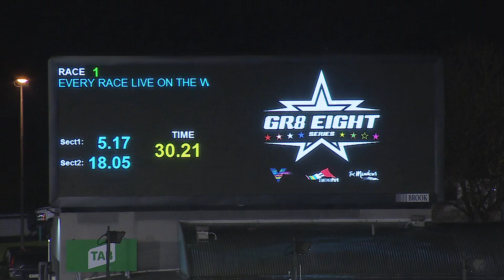MEA SAT 04 JUL 20 R1